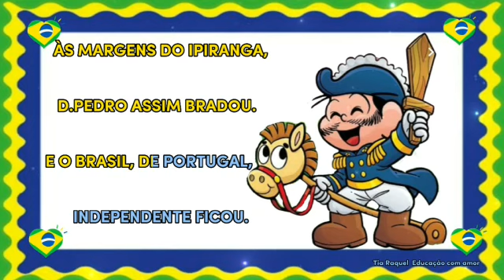INDEPENDÊNCIA DO BRASIL 💚7 DE SETEMBRO 💛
Poema: Independência do Brasil, de Clélia Márcia.

FOI A 7 DE SETEMBRO
QUE ECOOU, DE SUL A NORTE,
O GRITO DE D. PEDRO:

ÀS MARGENS DO IPIRANGA,
D. PEDRO ASSIM BRADOU.
E O BRASIL, DE PORTUGAL,
INDEPENDENTE FICOU.

VAMOS, TODOS OS BRASILEIROS,
ESTA DATA FESTEJAR.
E ESTA TERRA QUERIDA
DEVEMOS TODOS MUITO AMAR.